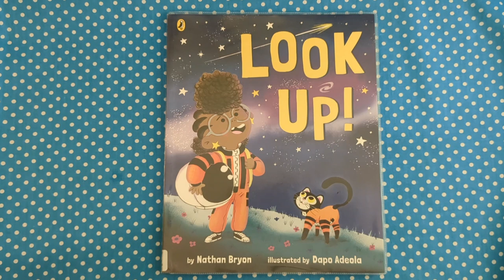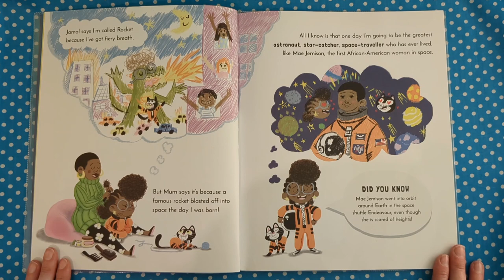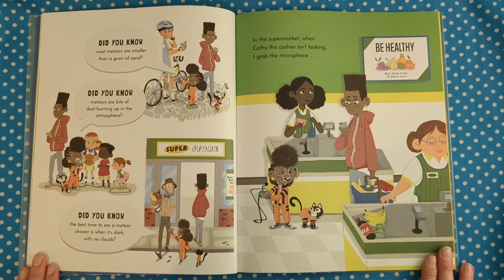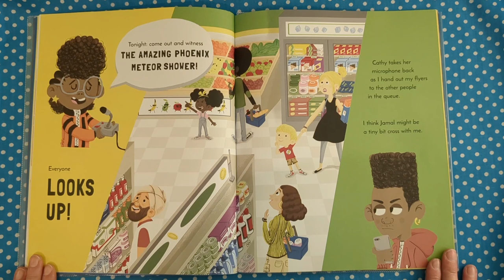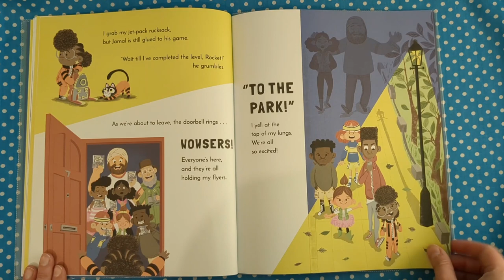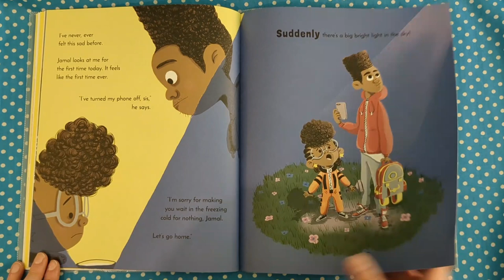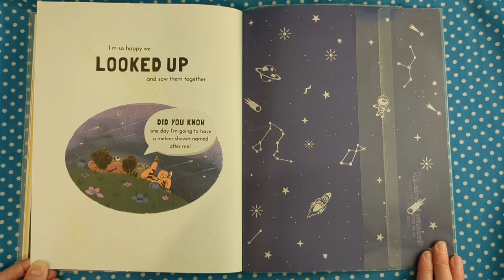Let's read together Look Up!. A children's book. Read along aloud. Bedtime stories.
Let's read together Look Up!

Meet hilarious, science-mad chatterbox, Rocket - she's going to be the greatest astronaut, star-catcher, space-traveller that has ever lived!

But... can she convince her big brother to stop looking down at his phone and start LOOKING UP at the stars?

The authors

Nathan Bryon

Dapo Adeola